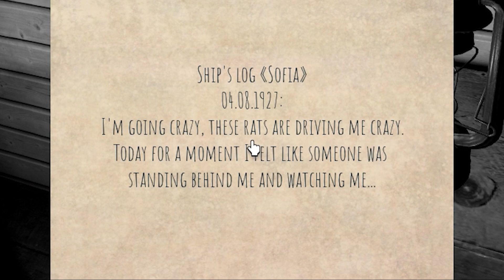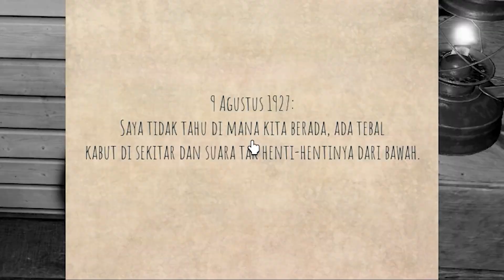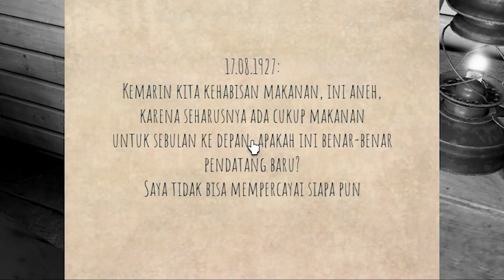Kapal Uap Willy Penuh Misteri [ Roblox Short Creepy Stories - Steamboat ]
Timestamp:
00:00 - Short Creepy Stories Opening
01:20 - Short Creepy Stories Gameplay
37:02 - Short Creepy Stories Closing